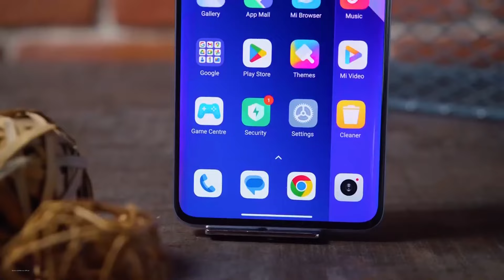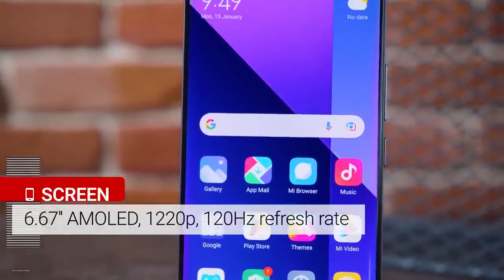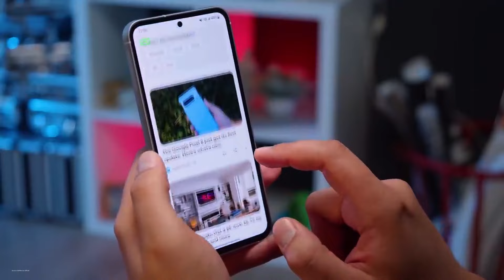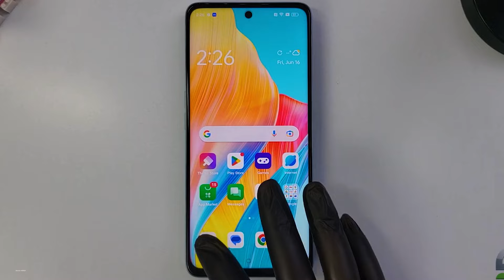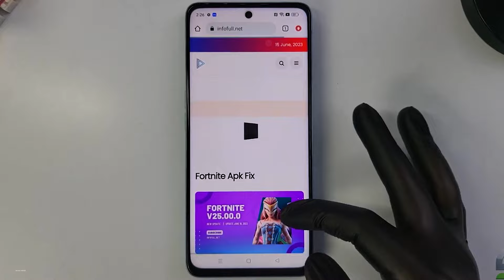8 موبايلات صاروخية سعرهم نزل جامد جدا في السوق منتصف 2024 | مازال انهياااااااار الاسعار مستمر 😱🔥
موبايلات ممتازة سعرها نزل جامد خلال منتصف 2024 ضروري تلحق واحد منهم فورا
عاجل انخفاض اسعار موبايلات سامسونج واوبو وشاومي في مصر
لشراء ريدمي نوت 13 برو بلس